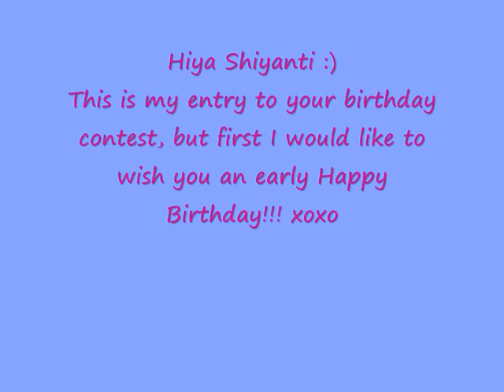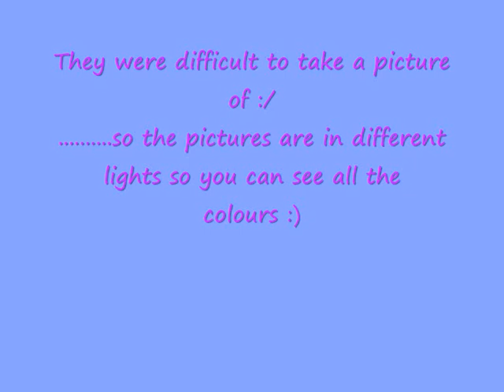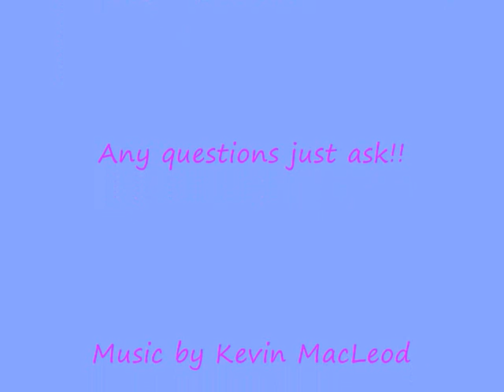(1st Place Winner!) My entry to shiyanti's birthday nail art contest!!!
This is my entry to shiyanti's birthday nail art contest :)